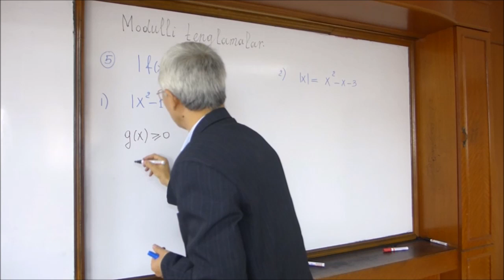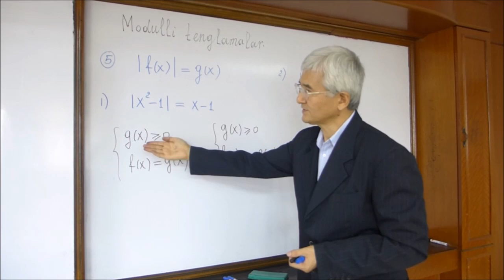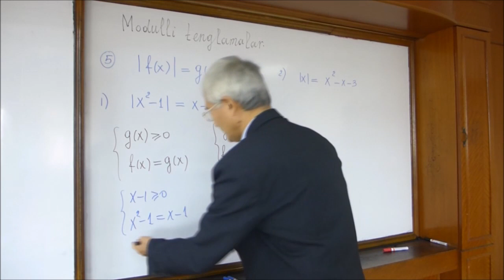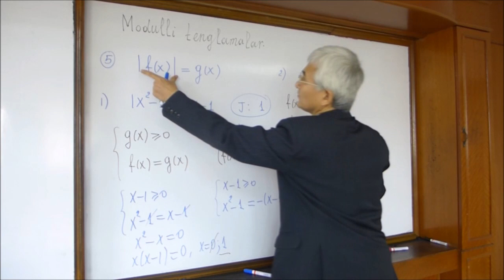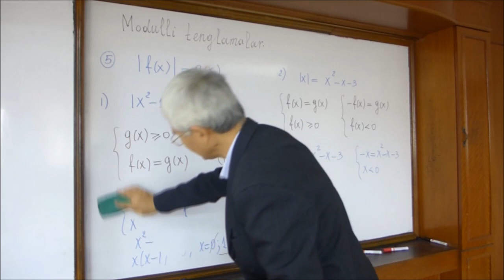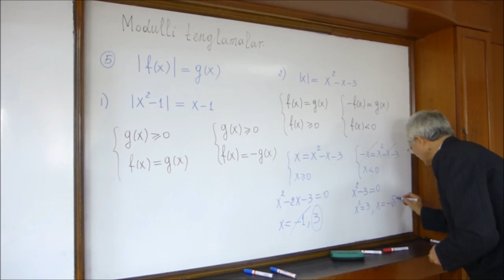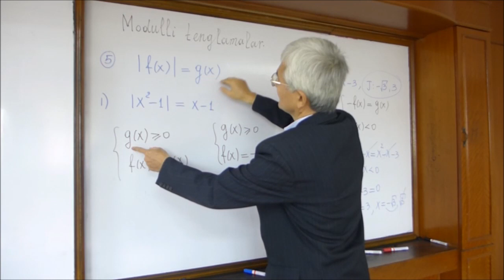04 Modulli tenglamalar (4)